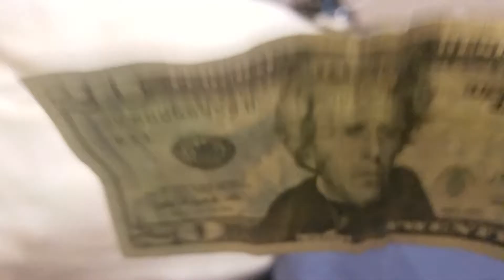andrew jackson happy sad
happt jackson sad jackson